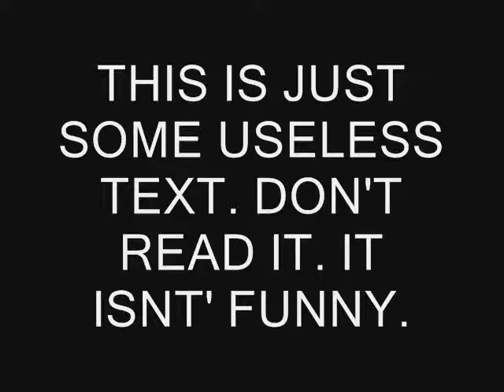YouTube Poop: Mario Joins A Screamo Band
My first ever YouTube Poop video. Enjoy.